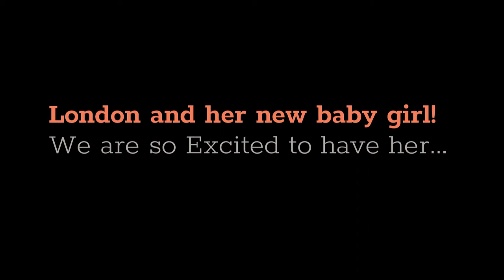Extreme Baby Doll Yorkie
London and her babydoll Girl!  Extreme baby doll face London, with her Adorable baby girl!
Irresistible Yorkies, Extreme Baby Doll Yorkies